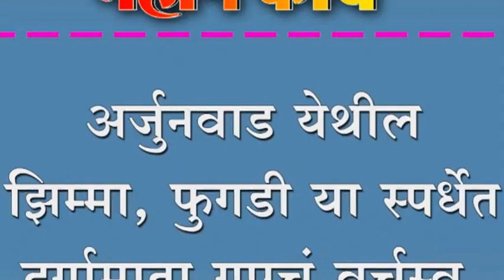अर्जुनवाड येथील झिम्मा, फुगडी या स्पर्धेत दुर्गामाता ग्रुपचं वर्चस्व.